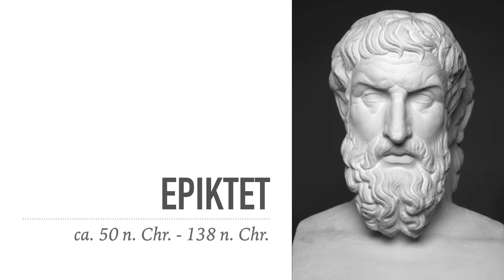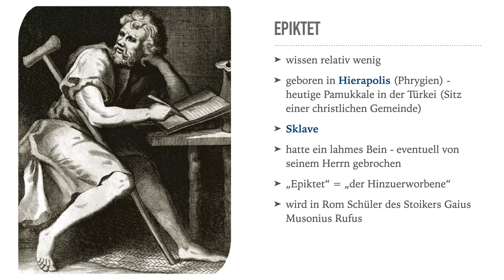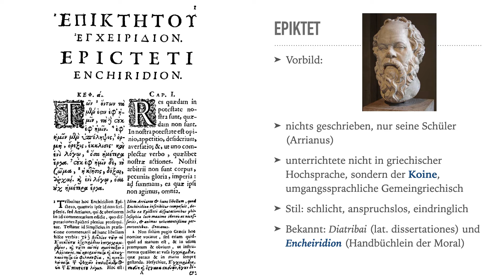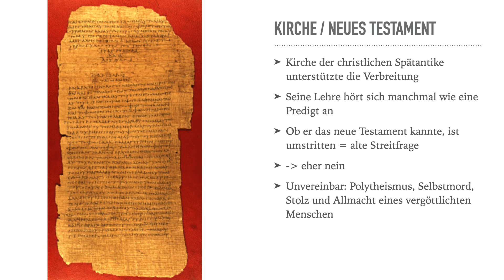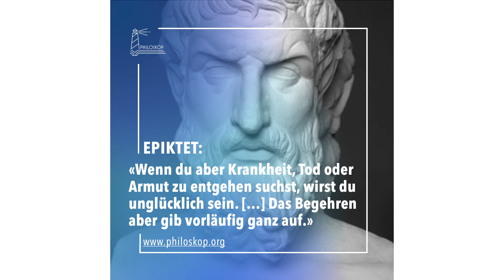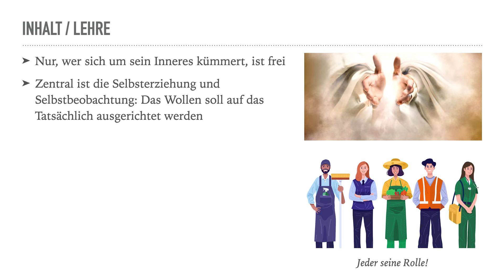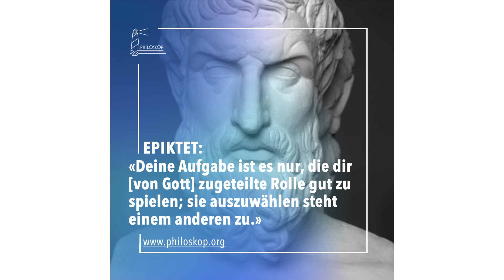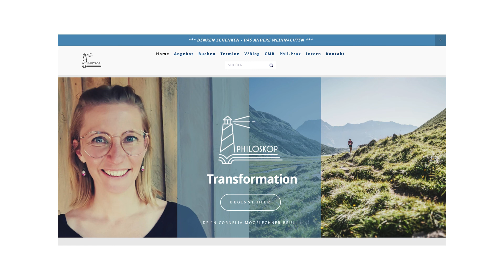Antike Lebenskunst: Stoa / Epiktet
Dr. Cornelia Mooslechner-Brüll: Online Seminar Lebenskunst / Stoa: Epiktet